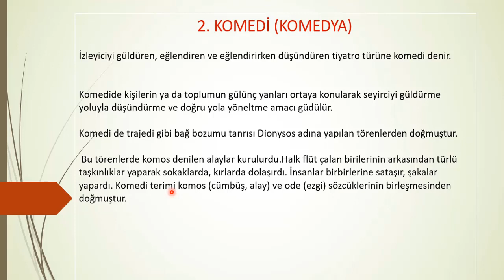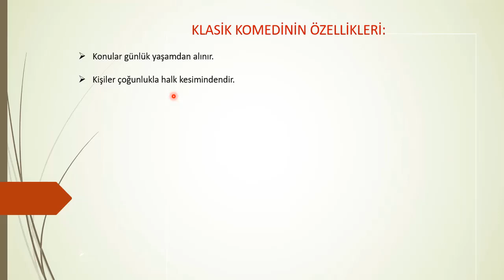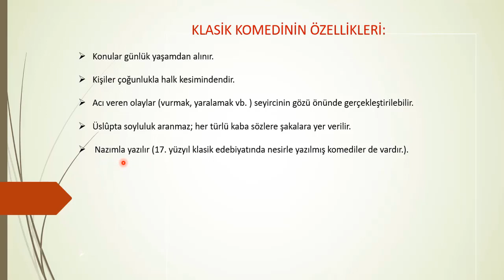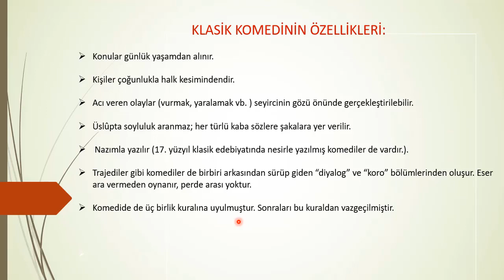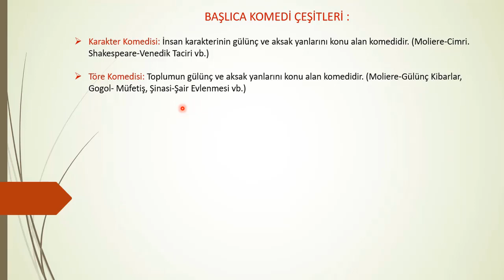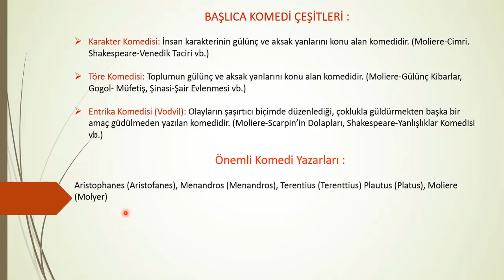11.Türk Dili ve Edebiyatı Modern Tiyatro-1 Komedya (Mustafa UZUN)